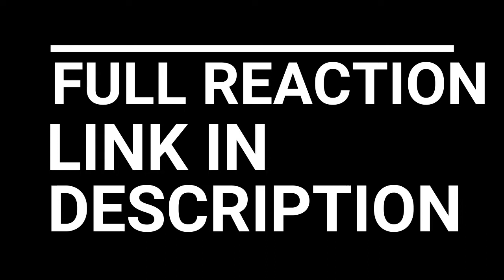ONE PUNCH MAN SEASON 2 EPISODE 1-6 FULL REACTION